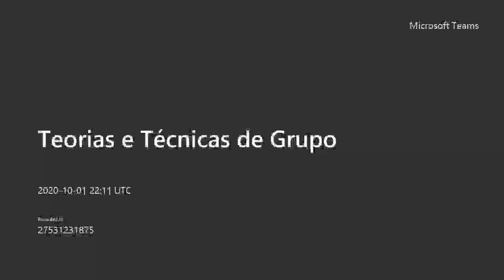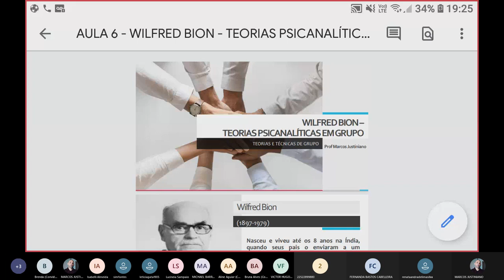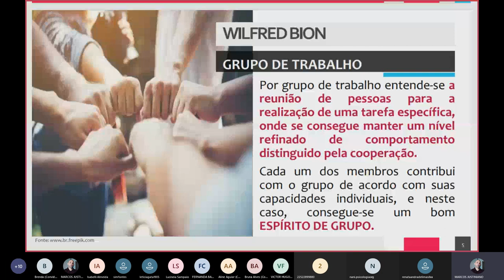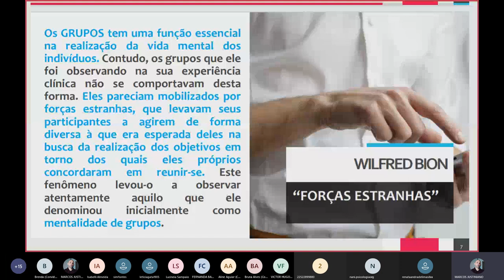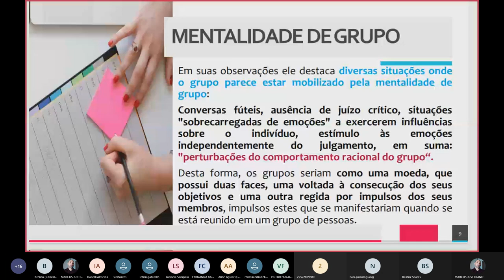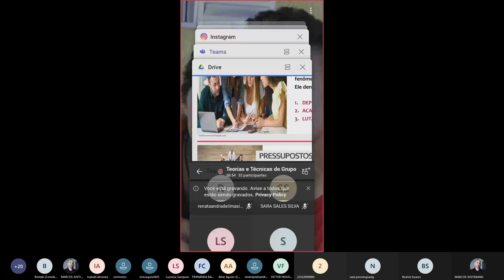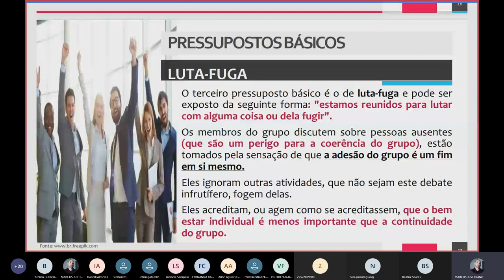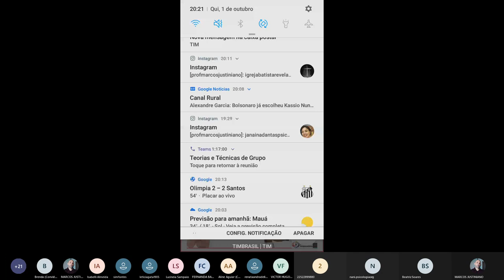Wilfred Bion - Teorias e técnicas de grupo - Teorias Psicanalíticas | Marcos Justiniano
Wilfred Bion - Teorias e técnicas de grupo - Teorias Psicanalíticas